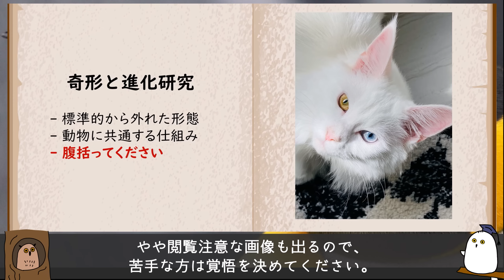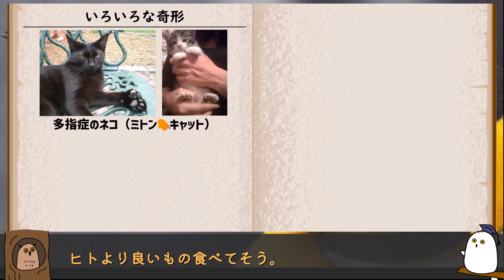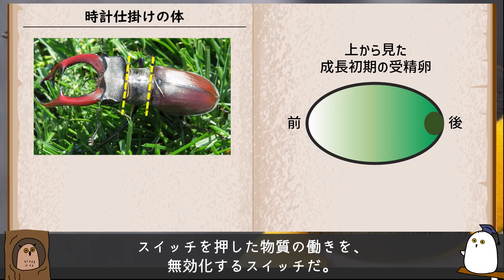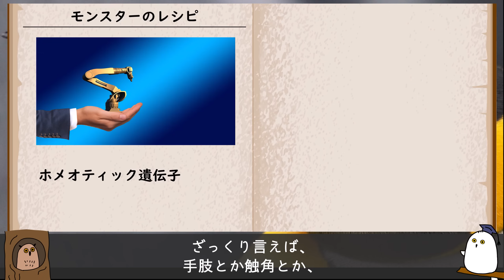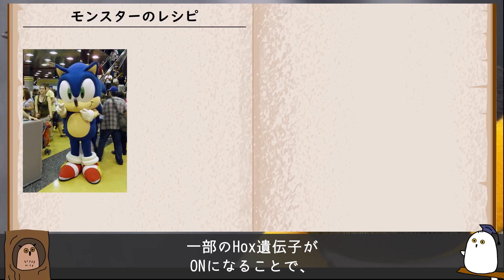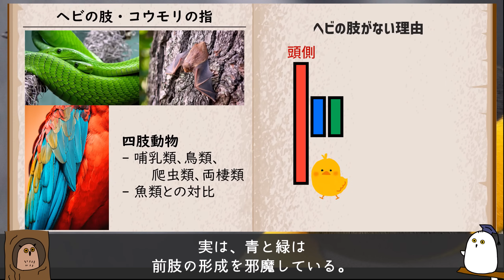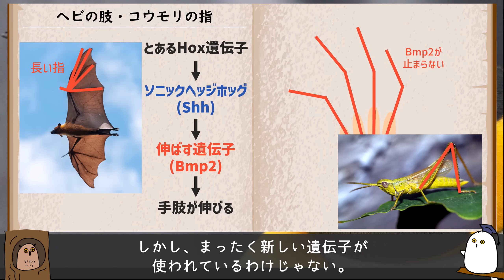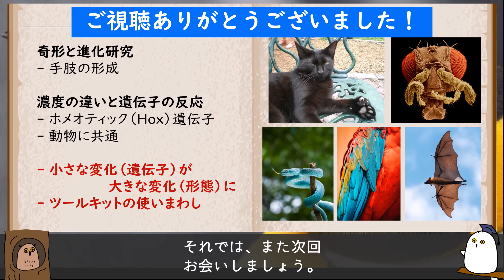【ゆっくり解説】なぜヘビに肢がないのか？：奇形と大進化【 進化 / 遺伝子 / 科学 】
なぜ、動物はこんなにも多様なのか？
古くから人々を惹きつけるこの疑問に、意外な答えが出ています。
ヒトとハエのように大きく違っていても、動物には共通の仕組みで体を作るようです。

こういった体作りの研究には、「奇形」の存在が欠かせません。
なぜ、ヘビに肢がないのか？
羽はどうやって進化してきたのか？
これらについて、ゆっくり解説します。

【目次】
0:00 今回のテーマ
1:12 ヒトもハエも同じ？
2:29 いろいろな奇形
4:53 時計仕掛けの体
8:30 モンスターのレシピ
12:48 ヘビの肢・コウモリの指
17:07 まとめ